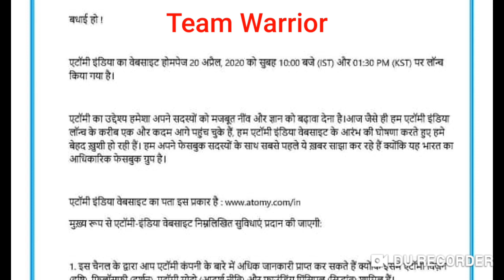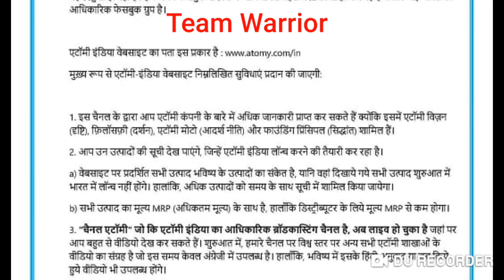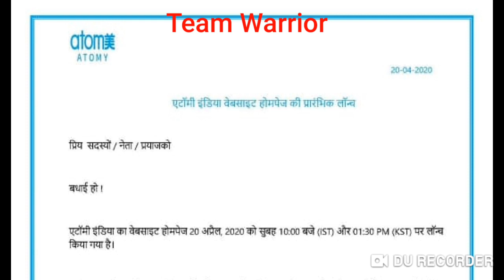Atomy Products Price India Do Not Confuse in MRP Price /DP Price will Come in Official Launch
MRP Price -In Website it is Shown Maximum Retail Price which is not final by the Company Actual DP-Distributor Price will Come when Atomy Will Launch Official Online Shopping mall/Website. Do Not Confuse.All Mentioned by Company in Official News.

Call/Whatsap
Mr Rathore
Atomy Team Warrior
 Founder Member
International Leader